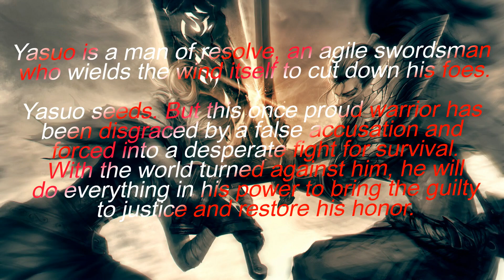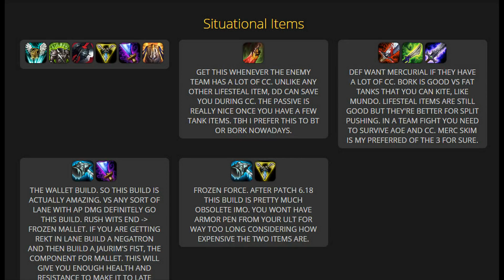Top/Mid Yasuo Comprehensive Guide